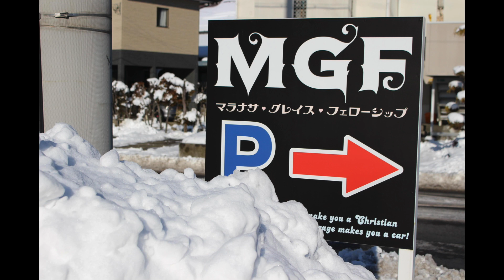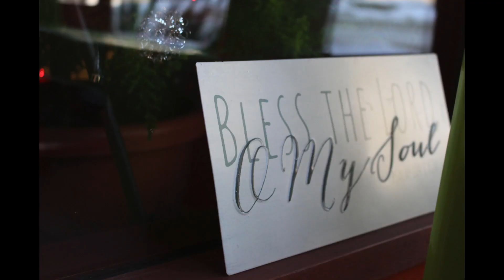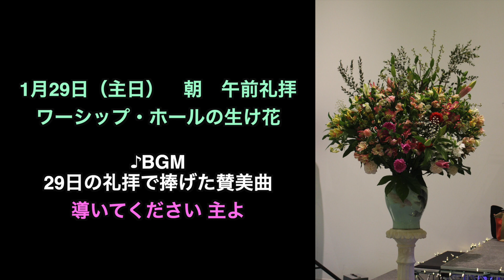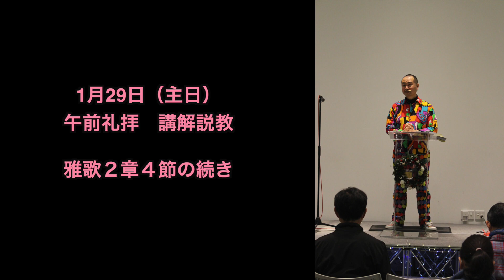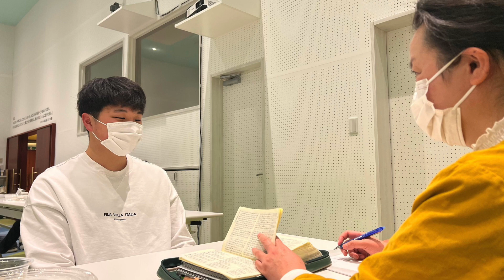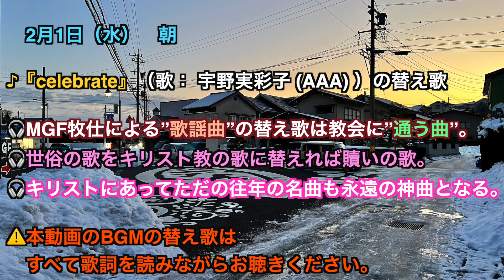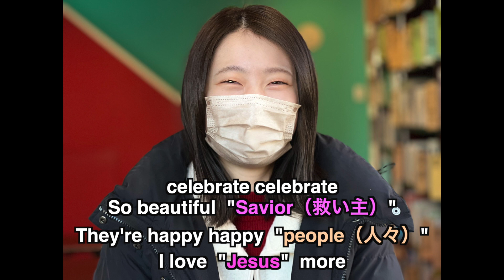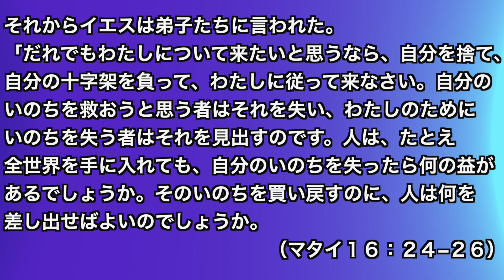今週（先々週）のマラナサ・グレイス・フェローシップ（MGF） 2023年1月29日〜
長野県長野市善光寺近くにあるプロテスタント単立キリスト教会マラナサ・グレイス・フェローシップ（MGF）の一週間の様子を撮影した写真のスライドショー。
新型コロナウイルス感染拡大の影響で物理的に教会に集えなくなってしまった兄弟姉妹たちへ。

また当動画に載せきれていないこの一週間に牧仕が撮影したショートムービーが沢山あります。
是非、マラナサ・グレイス・フェローシップのFacebookページでご視聴下さい。

▶マラナサ・グレイス・フェローシップ（MGF）　Facebook ページ